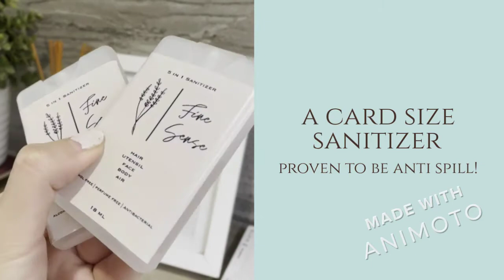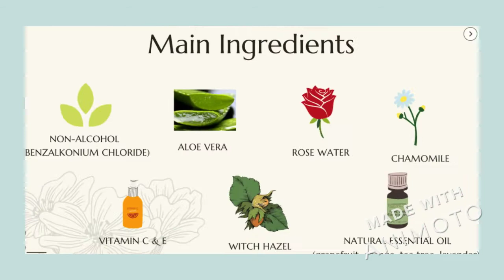Personal Hygiene - Fine Sense - S1Business Prasmul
!! Introducing you to an INNOVATIVE SPRAY you WON’T find ANYWHERE ELSE !!

Afraid to go out since the pandemic era started? Too lazy to clean your body but do not
want to get infected by the virus either? In need of an item that could solve a lot of
problems in this pandemic era?

WE HEAR YOU AND WE GOT YOU!

FINE SENSE is a 6 in 1 Sanitizer for air, surface, utensil, hair, body, and face. We only use the BEST NATURAL ingredients for the best quality and do not worry because it’s ALCOHOL-FREE! Besides that, there are no side effects when using our product!

You can get this spray only at 99k (each package consists of a 250 ml bottle with switchable cap, card size sanitizer, and a reusable packaging). We're available in 3 fragrances that you can pick which is lavender, citrus orange, and fresh mint!

STAY SAFE AND HEALTHY WITH US FINE SENSE!